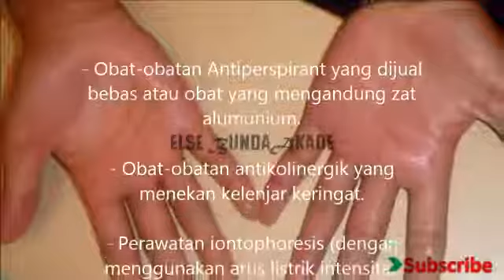Ini Alasan Sebenarnya Mengapa Tangan Anda Selalu Berkeringat dan Basah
Saluran yang memberikan berbagai tips, kiat, tutorial, inovasi dan motivasi mengenai kesehatan. Meliputi kesehata keluarga, kesehatan lingkungan, kesehatan tubuh atau badan, kesehatan organ kesayangan. Tutorial, tips kiat makanan dan miuman kesehatan untuk menjaga kesehatan rumah tangga.

Jängän lupä di Like dän Shäre kembäli yä
Terimä käsih
Biär tämbäh semängät terus